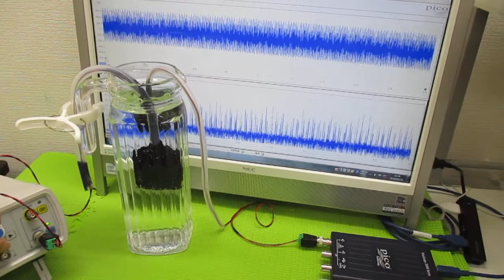超音波発振による相互作用を考慮した「超音波制御技術」 ultrasonic-labo